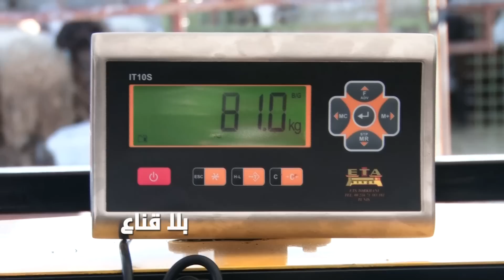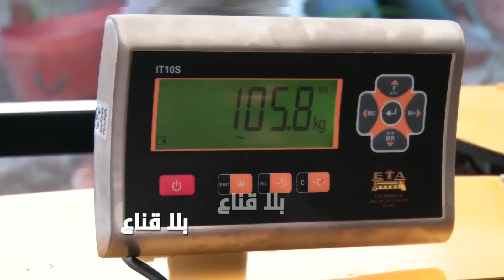صـ دمة في سعر الأضاحي:علوش هذا العام يزن أكثر من ثمانين كلغ بمليون ونصف وزيادة بثلاثمائة دينار كاملة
صـ دمة في سعر الأضاحي
علوش هذا العام يزن أكثر من ثمانين كلغ بمليون ونصف وزيادة بثلاثمائة دينار كاملة